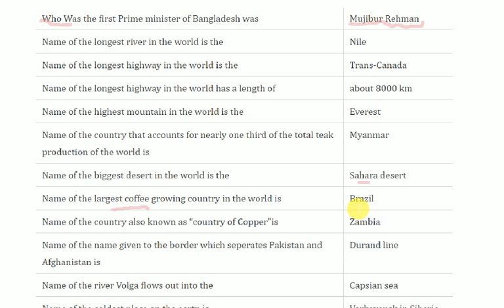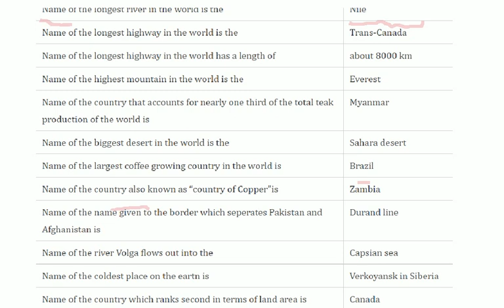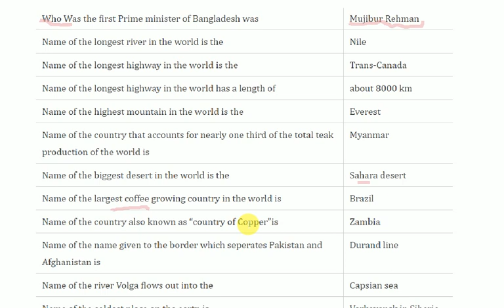BHU Entrance-2019 | Mock Test .|Static GK ... रट डालो